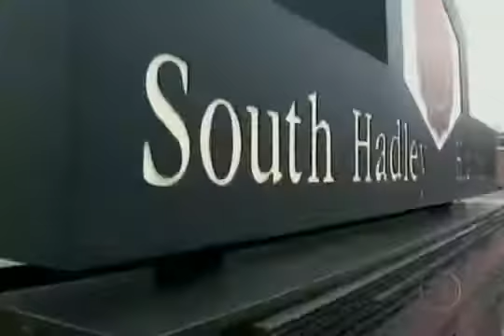CAMPANHA CONTRA O BULLYING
campanha contra o bullying nos EUA.